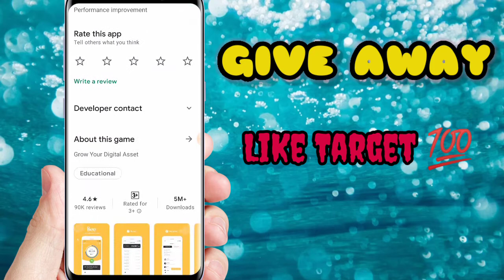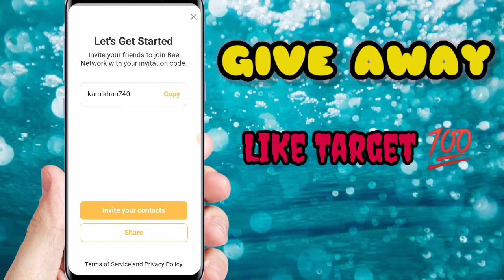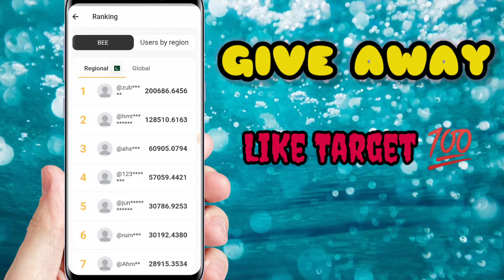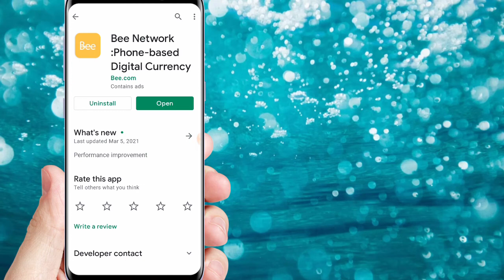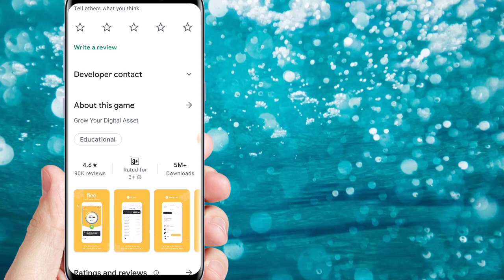How to earn money online in Pakistan through Mobile 📲 |10$ per day | The Get Into Tech✓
online earning
Products I Use For Making Videos My Phone➤
Ask Question